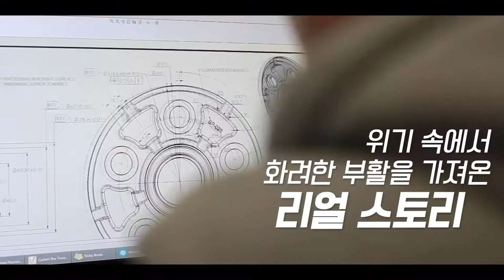Australian technology creating a carbon revolution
(Korean short version)